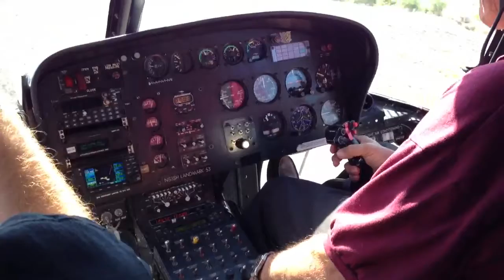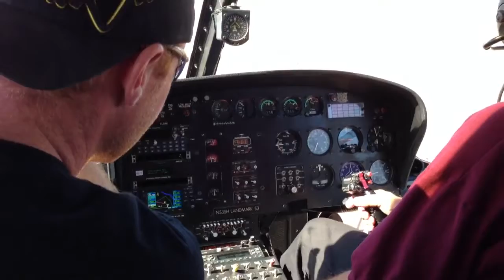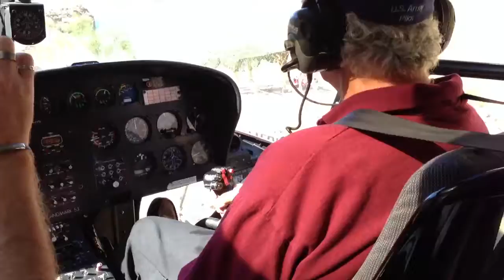Grand Canyon chopper landing